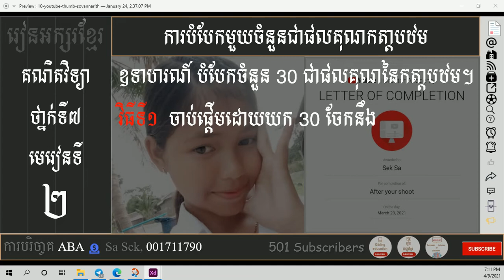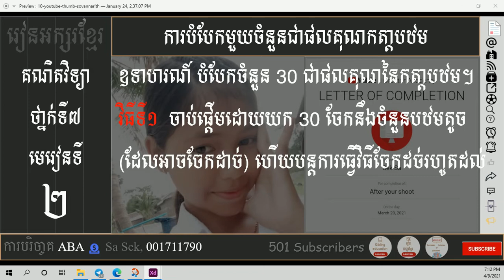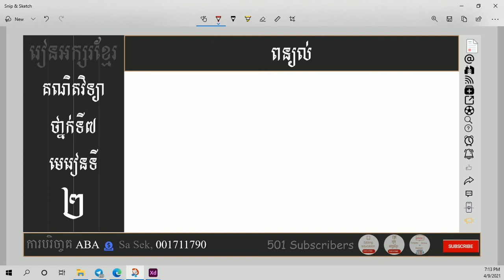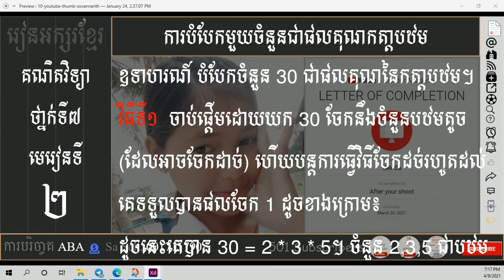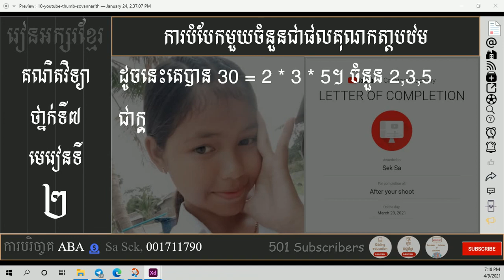ការបំបែកមួយចំនួនជាផលគុណកត្តាបឋម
** បំរាម
 ហាមប្រពាក្យសម្ដីមិនសមរម្យ
ការប្រើពាក្យពេជយ៍សម្លាប់ទឹកចិត្ត

*** សេចក្តីថ្លែងអំណរគុណ
អរគុណសម្រាប់ការទស្សនា
កុំភ្លេចជាវផងណា
ពីខ្ញុំ @រៀនអក្សរខ្មែរ

["រៀនអក្សរខ្មែរ?"]